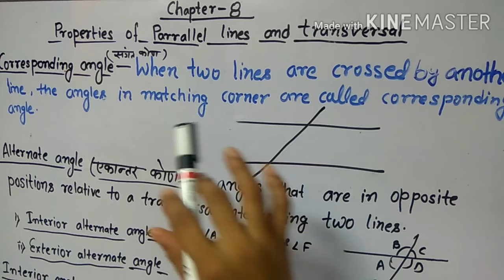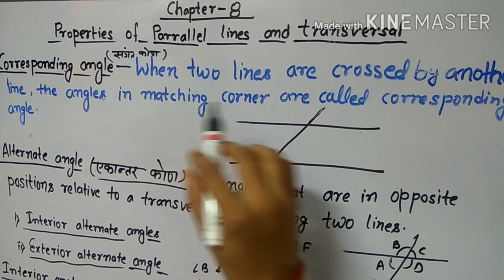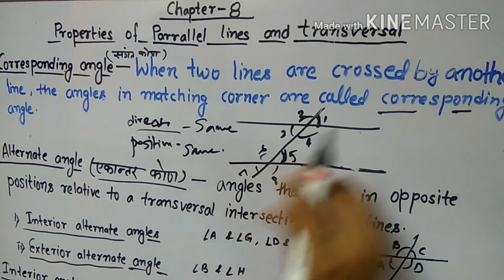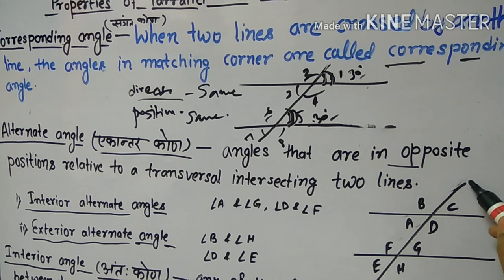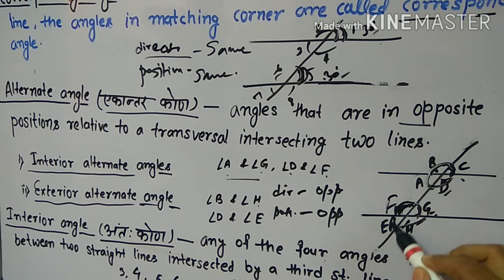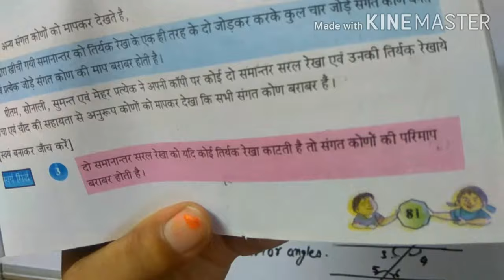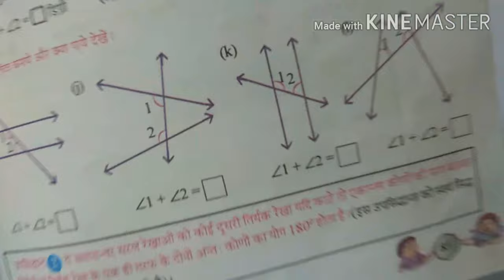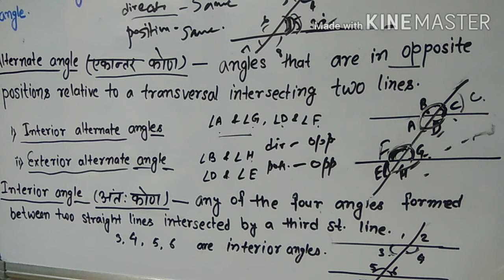WBBSE class -8 maths chapter -8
Hey guys! In this video you
will find introduction of the chapter -8 and easy definition of corresponding angles, alternate angles and interior angles.
इस वीडियो में आपको संगत कोण एकांतर कोण एवं अंतः कोण की परिभाषा जानने को मिलेगा।